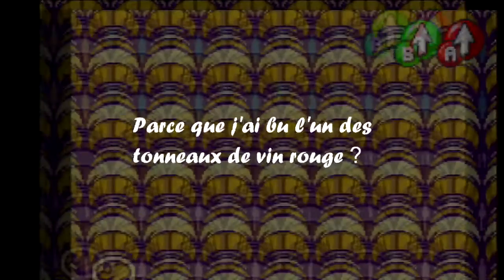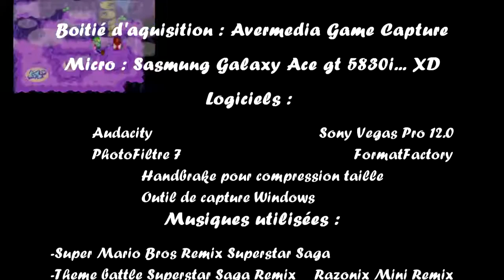EP 5/18 Mario Et Lugi Super Lol Saga : Cave, Racaille du bac à sable et Amnésie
N’hésitez pas à mettre un commentaire, je me ferai un plaisir d'y répondre :)

Pour pouvoir mieux suivre les actualités de la série ;) en cas de pépin :p. Je met plus d'info sur Twitter habituellement

Il y a une surprise à la fin, restez pendant tout le ending (générique de fin)